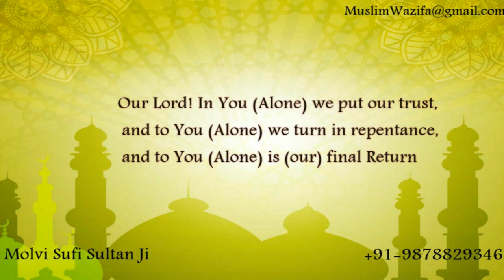Shohar Ko Buri Bala Se Bachane Ka Wazifa - शोहर को बुरी बला से बचने का वजीफा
As Salam Alai Kum,
يَرْحَمُكَ اللَّهُ
“Yar Hamoo Kall Lah”.
Our beloved Brothers and Sisters, Hope you are doing great!
With time, we get frustrated because we are not getting any outcome for our efforts. But, there are many people who have got what they had prayed for, from ALLAH as rewards.
Alhamdulillah! The amal dua for love are working for some of our followers. If it is not working for you or if you are not able to find Amal Dua and Wazifa, for your situation, then please contact us, In sha ALLAH we will provide you with it, very soon!
 Allah Azzawajal knows the best! Our team wants to serve the Ummah with Islamic values for the benefit of the people till the day of judgement, In Sha Allah.
Hamare azeez bhaiyon aur behno, umeed hai ki aap sab ache hongein!
Waqt ke sath, hum mayoos hojatein hai agar koshish karne ke baad bhi hume kamyabi hasil nahi ho toh. Par, aise bahut se log hai jinki Dua, Allah ne kabool farmayi hai, inaam ke taur pe.
Alhamdulillah! Hamare batayein huye mohabbat pane ke amal dua hamare kuch followers ke kaam aye. Agar aapko inka fayda na mila ho ya apki mushkilat ke mutabiq koi amal dua aur wazifa na mil raha ho toh, humse raabta karein, In Sha Allah, hum apko behtareen amal jald se jald denge!
Allah Azzawajal - Al alim hain! Hum bas is ummat ko behtar se behtar Islamic amal dua ki fazilat se rubaru karwana chahtein hai, aj, kal aur Qayamat tak, In Sha Allah.